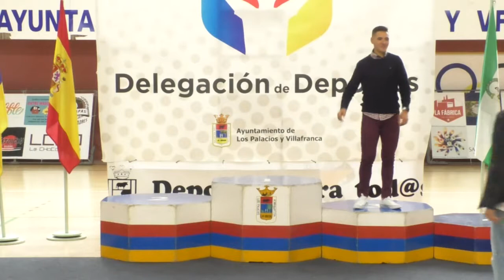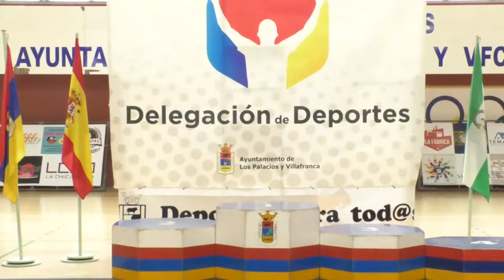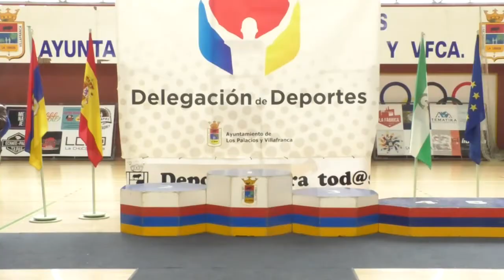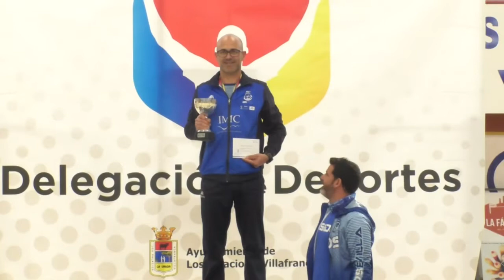MEDIA MARATÓN SEVILLA - LOS PALACIOS Y VFCA. 2019 (ENTREGA PREMIOS)